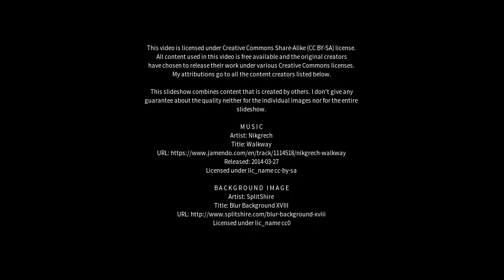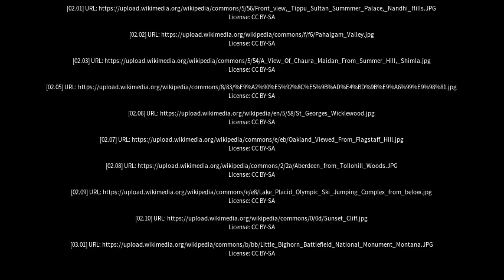Best places to visit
Best places to visit - Summer Hill (Australia) Best places to visit - Slideshows from all over the world - City trips, nature pictures, etc.